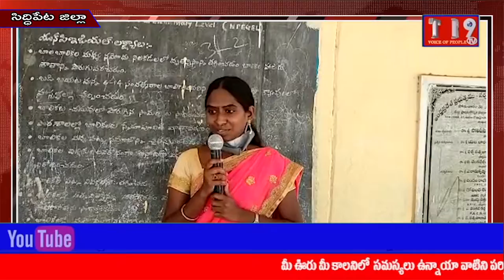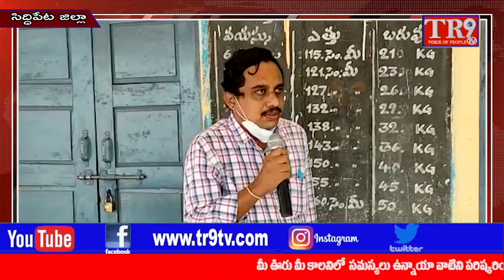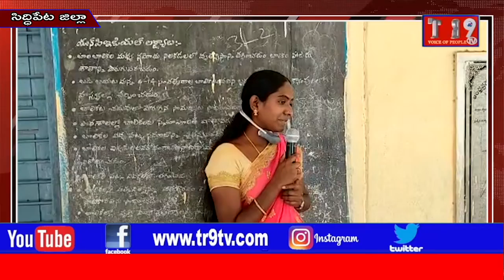సిద్ధిపేట జిల్లాలో పల్లె ప్రగతి లో భాగంగా అన్ని గ్రామపంచాయతీలో అవగాహన సదస్సులు||TR9 TV